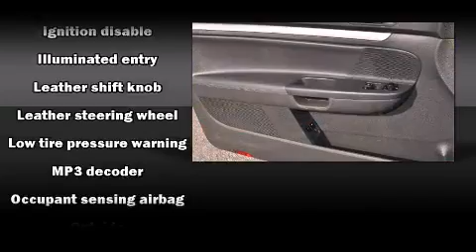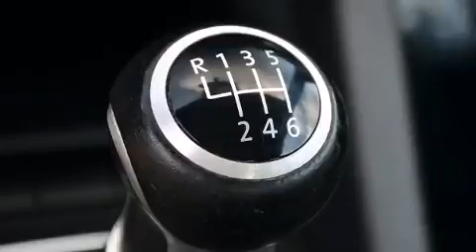2008 Volkswagen GTI 2-Door in Orlando, FL 32810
David Maus VW North
1050 Lee Road

Experience driving perfection in the 2008 Volkswagen GTI. With just over 45,000 miles on the odometer, this pre-owned model still has plenty of miles remaining as reliable transportation. It features a standard transmission, front-wheel drive, and a 2 liter 4 cylinder engine. A turbocharger is also included as an economical means of increasing performance. Top features include cruise control, front and rear cupholders, an outside temperature display, front fog lights, tilt and telescoping steering wheel, remote keyless entry, an overhead console, and a split folding rear seat. Storage solutions are integrated throughout the interior, demonstrating thoughtful attention to detail Premium sound drives 10 speakers, providing you and your passengers a sensational audio experience. Side curtain airbags deploy in extreme circumstances, shielding you and your passengers from collision forces. Our sales staff will help you find the vehicle that you've been searching for. We'd be happy to answer any questions that you may have. Stop in and take a test drive!